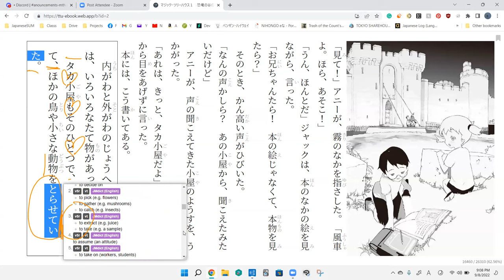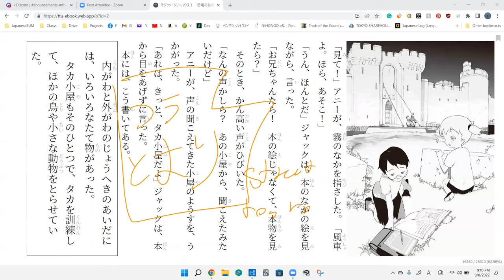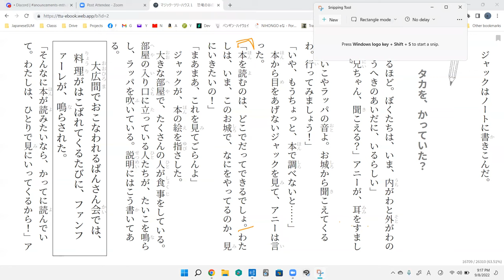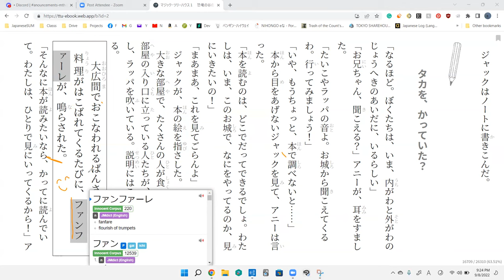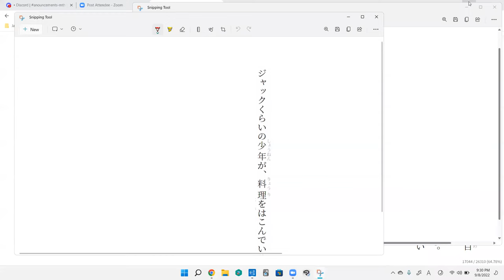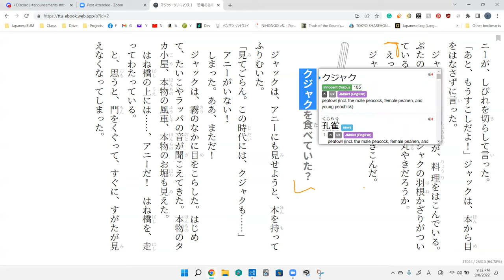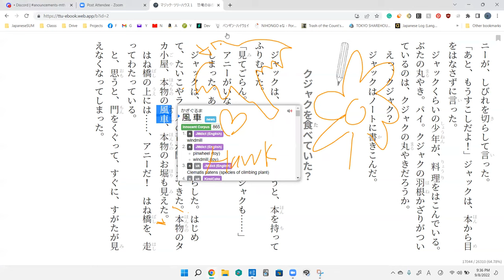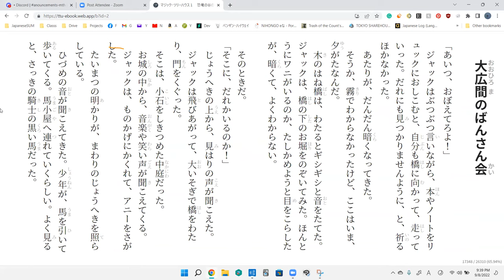Discussion 7 黒い馬の騎士 The Magic Treehouse